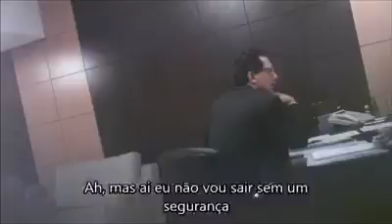Ezequiel Fonseca e Zé Domingos recebem dinheiro